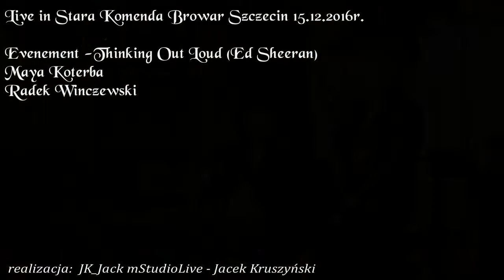Evenement - Thinking out loud (Ed sheeran)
live in Stara Komenda Browar Szczecin 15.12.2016r.
Evenement Band -Thinking out loud (Ed Sheeran)
Maya Koterba
Radek Winczewski
realizacja: JK_Jack mStudioLive - Jacek Kruszyński